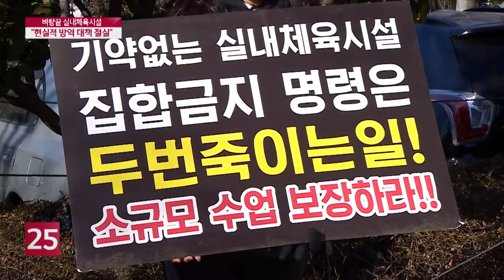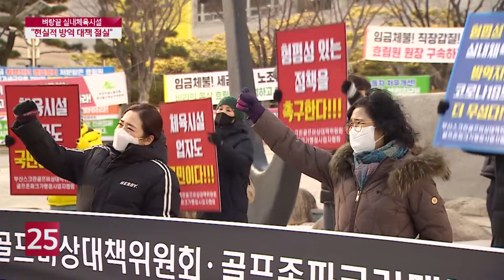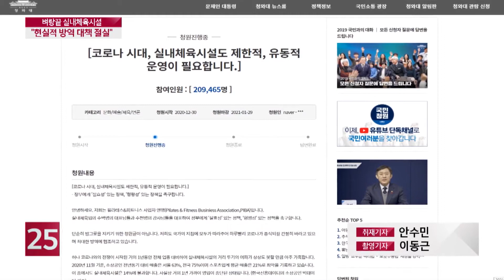벼랑끝 실내체육시설 '현실적 방역 대책 절실'